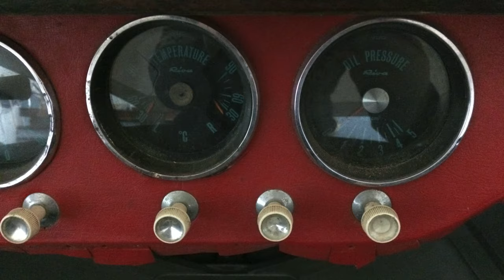Riva Boat Restoration Fine Wooden Boats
Restoration of a classic Riva at Fine Wooden Boats